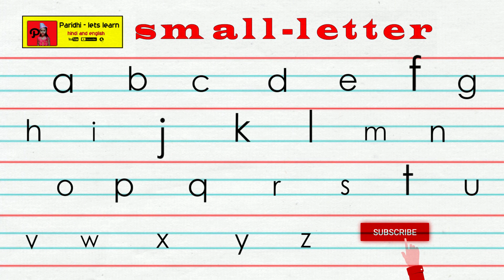Learn to Write Lowercase Alphabet for kids | छोटी abcd सीखें आसानी से ( लिखना & पढ़ना ) | four line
छोटी abcd सीखें आसानी से ( लिखना & पढ़ना
How to write English handwriting small letters | for students, beginners

How to write small alphabets in simple and basic steps, Learn to Write lowercase Alphabet for kids ,Learning Alphabets for kids, Writing alphabet Letter for children, Small alphabets for children, Small alphabets writing for kids | Small alphabets writing practice, Small alphabets in four lines | Small alphabets formation | Small alphabets english
abcd nursery,children abcd,abcd ki,baby abcd,
abcd bacchon ke,abcd chote baccho ki,second abcd,four line writing,small abcd in four line,
four line notebook for handwriting,four line writing small letters,capital abcd in four line,small letters in four line,capital letters in four lines,alphabets in four line, four line book writing
abcd four line writing English four line writing writing english alphabets in four lines4 lines note writing capital letters in 4 line